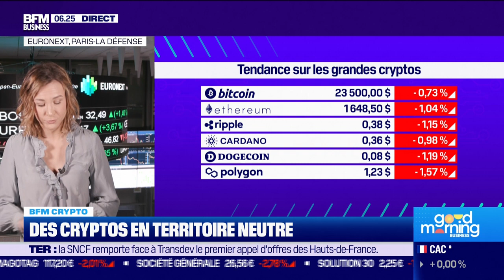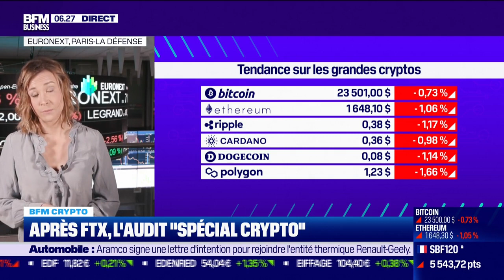BFM Crypto : Après FTX, l'audit "spécial crypto"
Ce jeudi 2 mars, Aude Kersulec a abordé les tendances sur les principaux cryptos et le cas des auditeurs de FTX qui montent leur propre société de comptabilité à destination des startups du secteur, dans BFM Crypto dans l'émission Good Morning Business, présentée par Laure Closier et Stéphane Pedrazzi. Good Morning Business est à voir ou écouter du lundi au vendredi sur BFM Business.